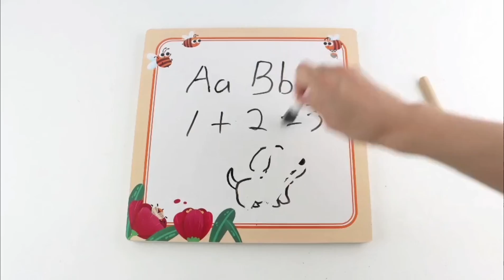Magnetic Alphabet Maze Board with Whiteboard for Painting and Writing